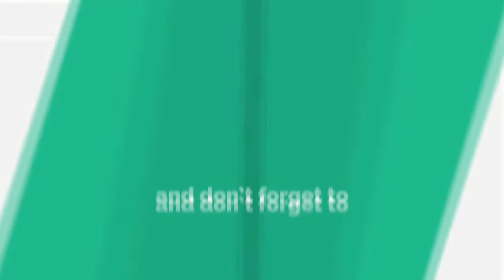SEASON 3 Upcoming Character Weapons Leaks | Cod Mobile Season 3 Leaks | CODM Season 3 Leaks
Previous Leaks:
Part 1 - SEASON 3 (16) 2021 Upcoming Character Weapon Leaks | Cod Mobile Season 3 Leaks | CODM Season 3 Leaks

Part 2 - SEASON 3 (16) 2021 Upcoming Character Weapon Leaks | Cod Mobile Season 3 Leaks | CODM Season 3 Leaks

Part 3 - SEASON 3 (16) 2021 Upcoming Character Weapon Leaks | Cod Mobile Season 3 Leaks | CODM Season 3 Leaks

SEASON 3 Upcoming Battle Pass Character Weapons Leaks | Cod Mobile S3 Leaks | CODM Season 3 Leaks

SEASON 16 Upcoming Character Weapons Maps Leaks | Cod Mobile Season 16 Leaks | CODM Season 16 Leaks

"Armor Attack" NEW Battle Royale Mode | Season 2 Call of duty mobile CN | Season 2 Cod Mobile Leaks